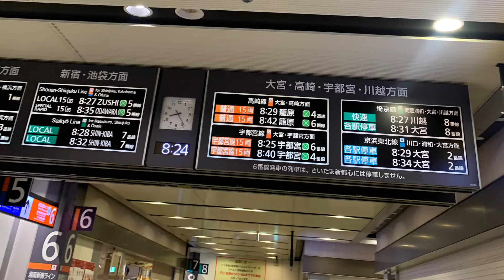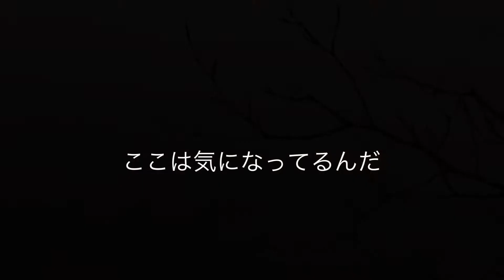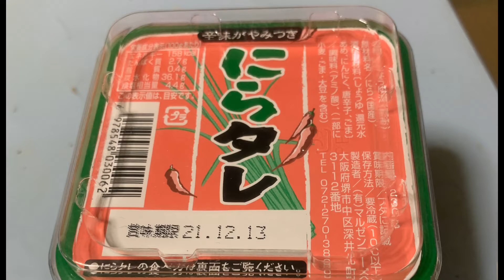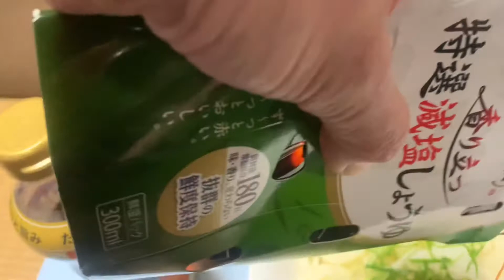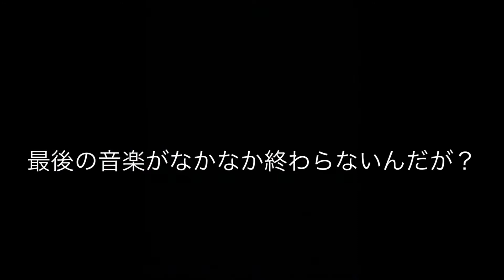朝ビーは俺の基本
選曲を間違えて大変な事になりました。

気合いで完全させました。